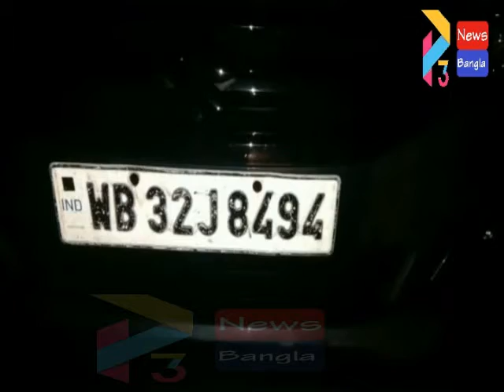PATASHPUR BJP ASSAULT#14 09 2020 P3 NEWS BANGLA#